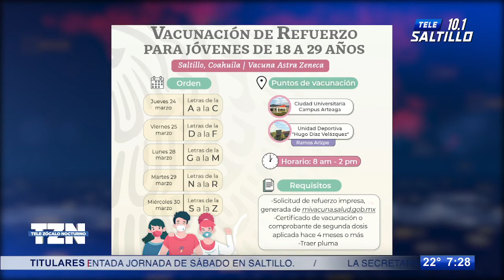Continúa jornada de vacunación en refuerzo anticovid para jóvenes de 18 a 29 años